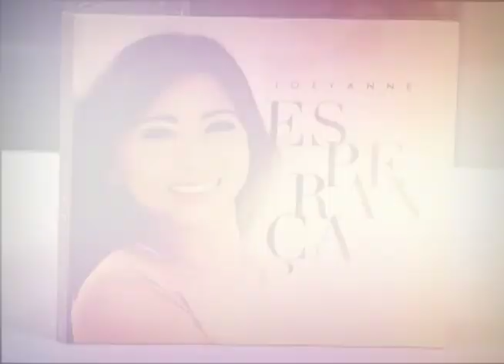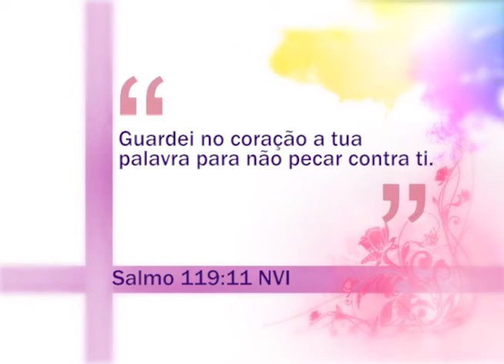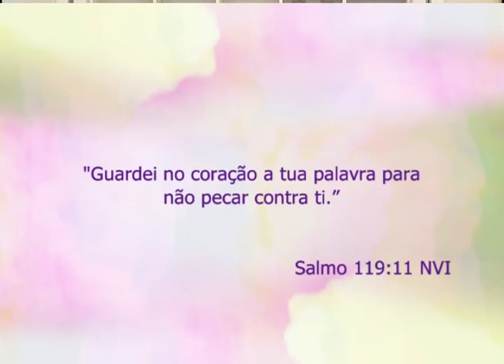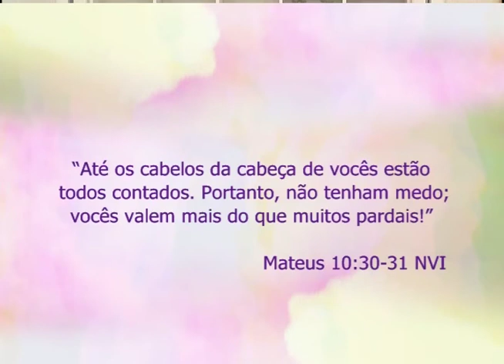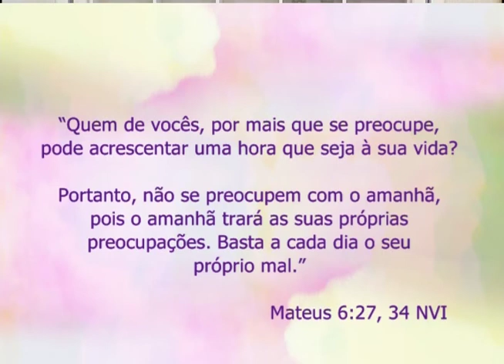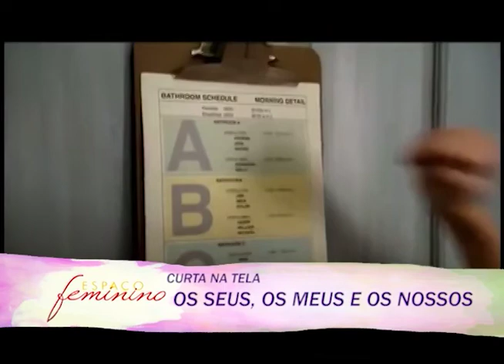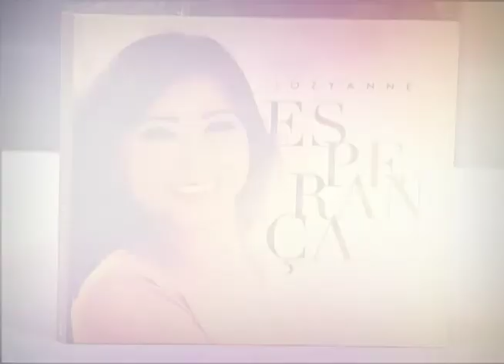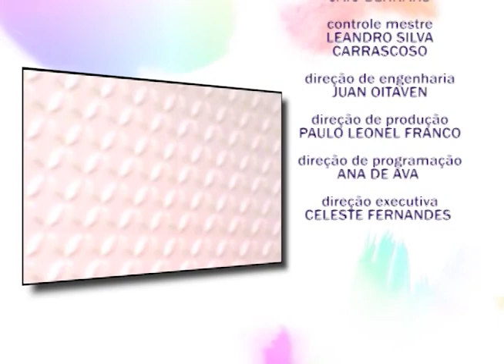Espaço Feminino - Preserve o seu coração! - 23-03-2016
Um momento de reflexão na palavra de Deus vai nos mostrar como é importante para nossas vidas preservar o nosso coração!
“Acima de tudo, guarde o seu coração, pois dele depende toda a sua vida.” Provérbios 4:23